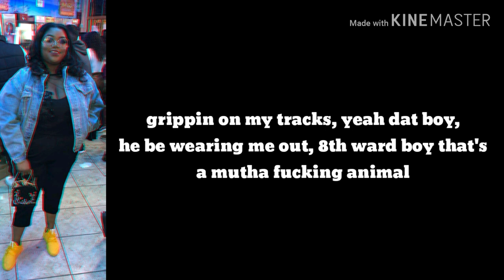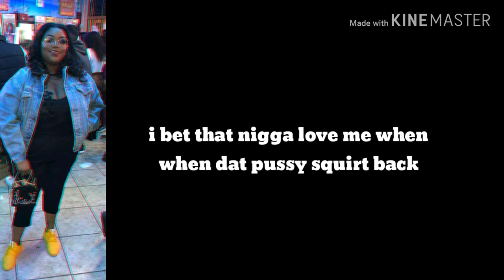Ella- Make Way (Lyrics)